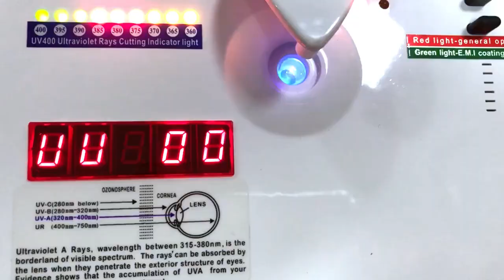S739- Polarized Handmade Bamboo Sunglasses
Polarized UV400 Mirror Wooden Sunglasses Custom Brand Men Women Handmade Bamboo Sunglasses